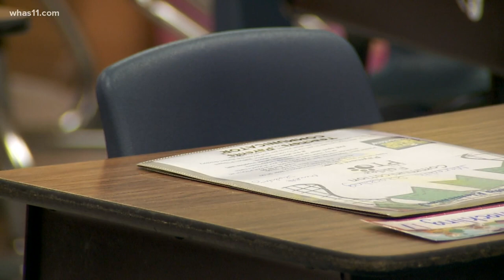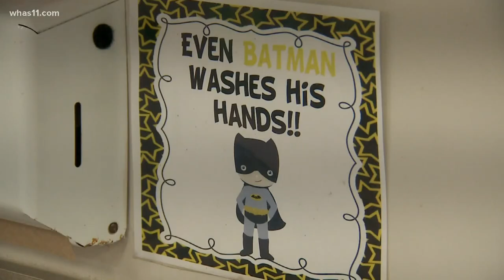'This building has been empty too long' | New Albany-Floyd County students back in the classroom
Nearly 90% of the student body at Floyds Knobs Elementary will walk through the halls for the first time in five months on Aug. 12.